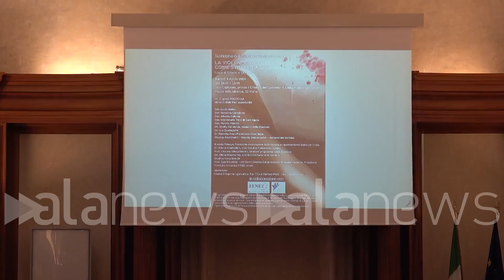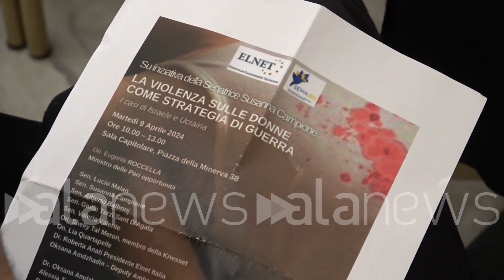MO, al Senato il convegno sulla violenza sulle donne come strategia di guerra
La deputata del Knesset, Shelly Tal Meron: "Nostre donne stuprate dai terroristi di Hamas"

 (Roma). Si è tenuto al Senato un convegno incentrato sulla violenza sulle donne come strategia di Guerra che ha acceso i riflettori su di un'arma che colpisce, ferisce e molte volte uccide, donne che, una volta concluso il conflitto, porteranno sulla propria pelle cicatrici invisibili ed indelebili. "Le guerre in Ucraina e Israele sono portate avanti dalla Russia e da Hamas per cancellare la storia ucraina e dello stato ebraico    tuona l'ex ministro degli Esteri, Giulio Terzi Sant'Agata -. Riguardo ad Israele ho avuto modo di vedere i video delle violenze portate avanti nei Kibbutz contro le donne israeliane. Immagini che non mi hanno fatto dormire per tante notti". Ospite al convegno anche la parlamentare del Knesset, Shelly Tal Meron, che ha potuto raccontare quanto Israele sta vivendo. "Il 7 ottobre le nostre donne sono state stuprate da Hamas e quelle ancora in ostaggio a Gaza sicuramente vengo violentate    ha detto non riuscendo a trattenere le lacrime -. Non dobbiamo accettare questo". (Davide Di Carlo/alanews)

la violenza sulle donne come è stato detto da una dimensione talmente efferata di atrocità che non sembra non sembra nemmeno quando la vediamo quando la sperimentiamo sia pure indirettamente non sempre più che viviamo in un'epoca moderna si capisce a fondo che è una violenza organizzata sistematica diretta da stati criminali e da organizzazioni criminali terroristiche che usano queste violenze per dare alle guerre al terrore l'obiettivo di distruggere popolazioni interi amas vuole distruggere lo Stato di Israele così come la Russia vuole distruggere lo Stato dell'Ucraina tutto questo è un mondo al di fuori di quello che abbiamo costruito sul piano della legalità internazionale della giustizia della verità del rispetto dell'essere dell'esistere nella comunità di stati di cui facciamo parte che non devono essere  padre non ci deve essere più nessuna concessione nessuna Apice verso l'esistenza di stati terroristi come sapete sono 186 giorni da quando è iniziata la guerra e abbiamo ancora 130 o saggi a Gaza sono qui perché devo essere la voce dei nostri ostaggi perché loro non hanno voce e purtroppo tra questi ostaggi abbiamo 19 Donne 14 di loro sono ancora vive per quanto ne sappiamo la maggior parte di loro sono molto molto giovani stiamo parlando del 18 19 20 anni davvero Questo mi aspetto del cuore vedere che nell'anno 2024 devo parlare ancora della violenza di genere questo nuovo metodo di terrore che stiamo vedendo che amasse ha usato il  veramente di ottobre e purtroppo lo stanno facendo proprio adesso mentre noi parliamo a Gaza alcuni di questi terroristi quando non sono stati interrogati hanno parlato delle istruzioni che avevano ricevuto avevano degli ordini che avevano nelle tasche che gli dicevano dovete dovete superare le donne dovete Mutilati Ho assistito a una proiezione video all'indomani di quello Qualche settimana dopo il 7 ottobre dalla quale 7/8 partecipanti all'ambasciata d'Israele siamo usciti stravolti abbiamo perso credo le successive notti di sonno a pensare all'orrore di quei filmati di quello che emergeva quando pensiamo a queste donne che sono state lì per sei mesi Non possiamo evitare di pensare che questi è giovani donne potrebbero essere incinte che il pensiero orribile no essere stuprate  terrorista per crescere il proprio ventre il bambino di un terrorista e poi dopo nove mesi far nascere questo bambino in uno stato di rapimento E se anche riusciamo a riportarli a casa Oggi io davvero prego che questo riesca ad avvenire queste donne potrebbero non riuscire a mettere a interrompere la gravidanza e questo è un qualcosa che noi esseri umani non possiamo accettare nessuna donna nel mondo a prescindere dalla nazionalità nessuna donna si merita di essere stuprata di è che questo stupro venga usato contro di lei come strumento di guerra io credo che i paesi come l'Italia credo che i paesi occidentali e liberali e dovrebbero insieme alzare la voce e parlare contro questo metodo di terrore dobbiamo stare stare uniti dobbiamo dire il resto del mondo Noi non possiamo accettare questo queste donne sono donne Innocenti non si meritavano che succedesse questo